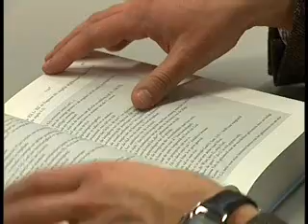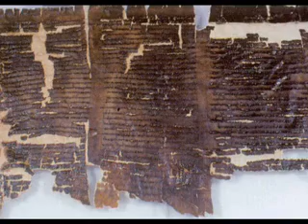Dodezeerollen worden opnieuw vertaald